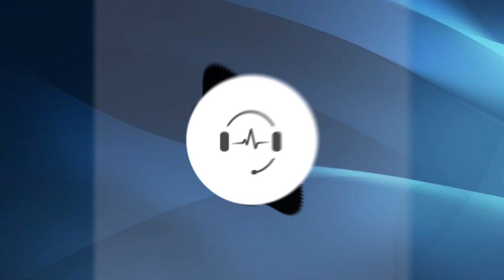Goan Konkani song - Kalliz_Mhojem